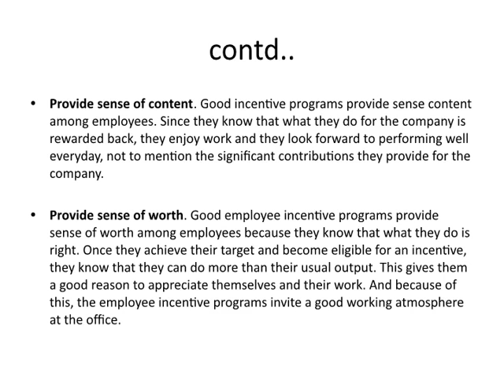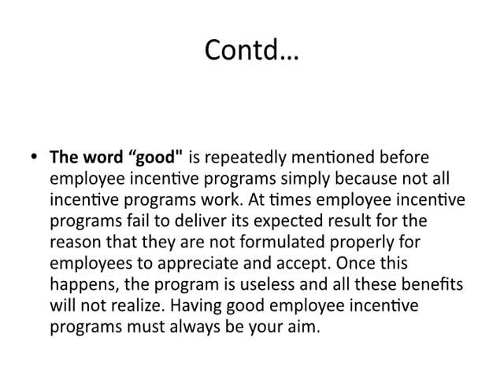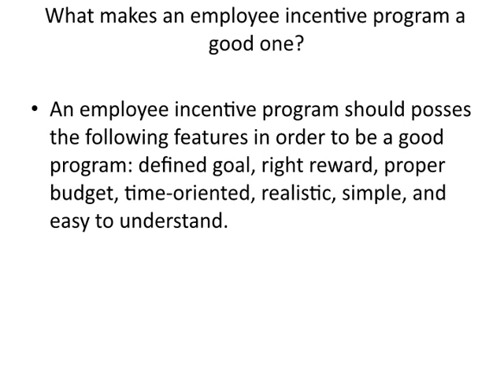HR Management: Understanding INCENTIVES AND EMPLOYEES BENEFITS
Employee compensation: Salary, wages, incentives and commissions. Compensation describes the cash rewards paid to employees in exchange for the services they provide. ... Total compensation includes cash rewards as well as any other company benefits.